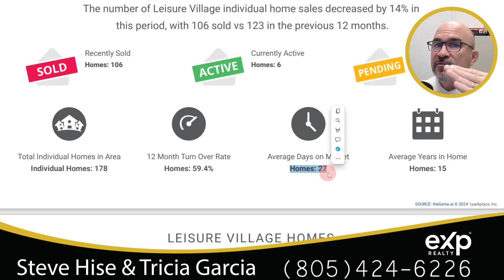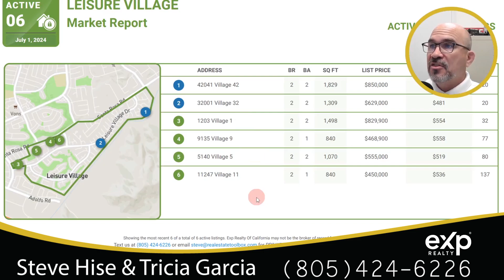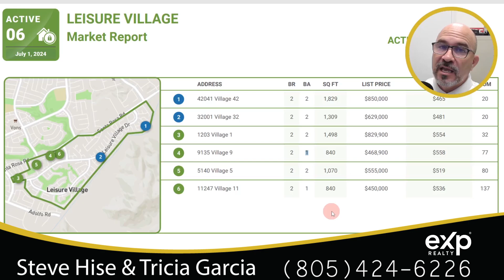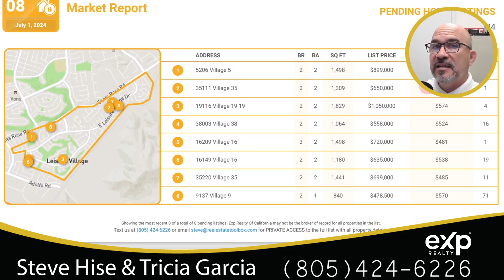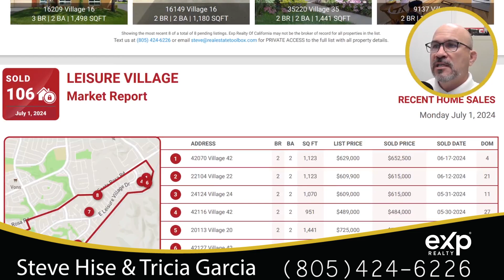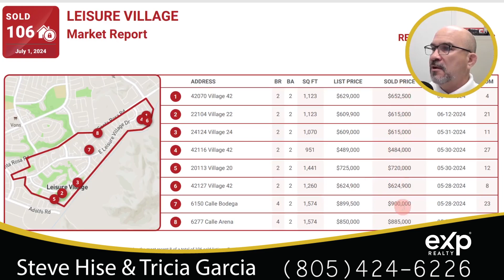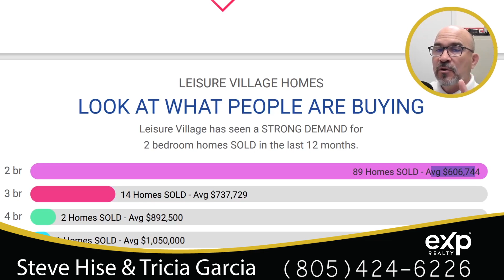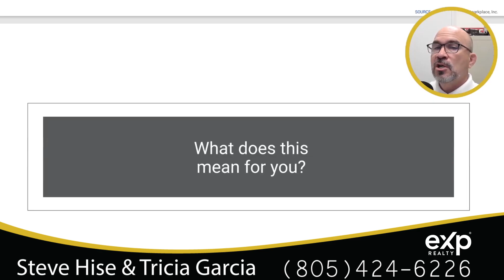Shocking Truth about Leisure Village in Camarillo CA | Housing Market with Steve Hise (July 2024)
Let's go through the Leisure Village 55+ community housing market in Camarillo CA.  We'll go over homes for sale, Homes that have already sold, and how to get your next home in Leisure Village.

We Appreciate your Business.  We'll give you the Best Service, Best Representation, and the Best Results You'll ever Experience with Any Real Estate Agent!
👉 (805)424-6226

Are you thinking about moving to Simi Valley California? Let's explore Simi Valley California today! There are plenty of things to do in Simi Valley California, whether you're looking for outdoor fun or indoor activities. For those who enjoy being active, there are plenty of parks and trails to explore. Simi Valley also has a variety of shopping and dining options, so you can always find something new to try. Simi Valley California is close to Los Angeles California. Simi Valley is served by Simi Valley Independent School District and Simi Valley ISD schools are highly rated. Simi Valley also has a variety of private schools to choose from. Simi Valley California is a great choice for residents who don't want to pay the premium prices in Los Angeles CA,  but has many of the same amenities and conveniences of living in LA County. If you're looking for a city that has it all, Simi Valley California is the perfect place for you. Come see why Simi Valley is such a great place to live! If you're thinking about moving to Simi Valley California, or anywhere else in the Ventura County or Los Angeles County areas, be sure to give us a call, shoot us a text, send us an email, or schedule a Zoom call. We'd love to help you make a smooth move To Simi Valley California!

🤔Thinking of Moving to Simi Valley California? 🤠

If this is your first time to this channel, and you want to know everything about eating, sleeping, working, playing, the good, and the bad of living in Simi Valley, then subscribe▶ and tap the bell🛎 for notifications so you can be the first to know about the current market in Simi Valley.😁
We get calls and emails every day from people just like you, looking for help on making their move to Simi Valley and we absolutely love it.😍 Whether you are moving in 9 days or 90 days, give us a call☎, shoot us a text📝, or send us an email📨 so we can help you make a smooth move to Simi Valley.🤠

🏠 REAL ESTATE AGENTS! 📈 WE ARE EXPANDING! Schedule to discuss partnering